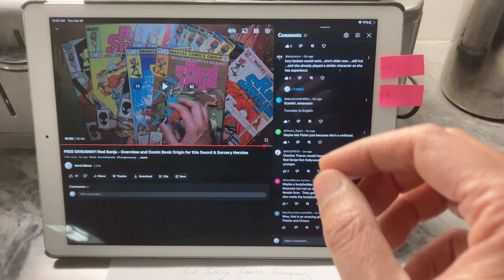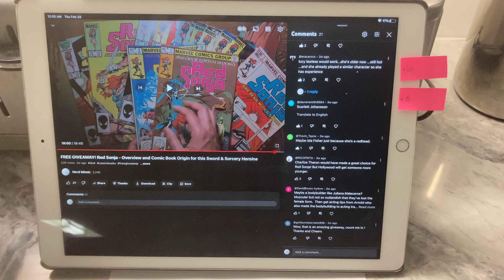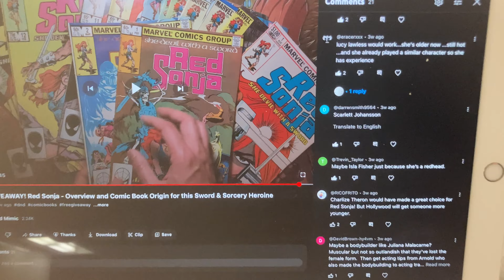Drawing for Free Red Sonja Comics Giveaway!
Don’t worry if you missed out, or passed on the above as we have other giveaways lined up detailed above.